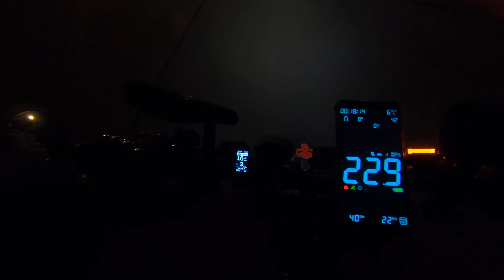7200 WATT SUR RON WITH ASI BAC 4000 ride in San Francisco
Just getting use to the added performance of the upgraded Sur Ron early morning, as to avoid too many vehicles.